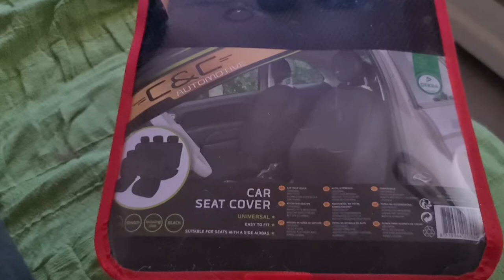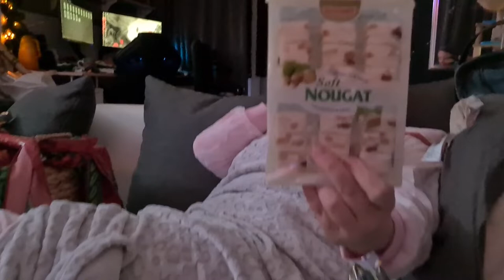1e kerstdag 2021 | Cadeautjes uitpakken en dit is wat we hebben gekregen